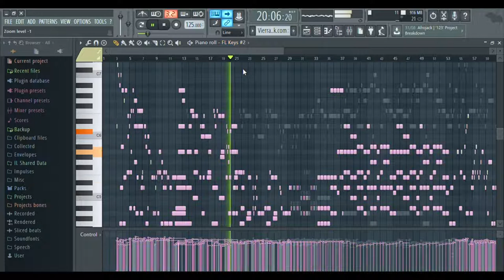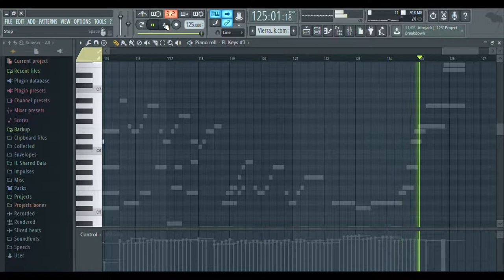Vierra - Rasa Ini Piano FL Studio (Minor Key)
Software :
Fruity Loop Studio 12.3

Judul : Rasa Ini
Artis : Vierra